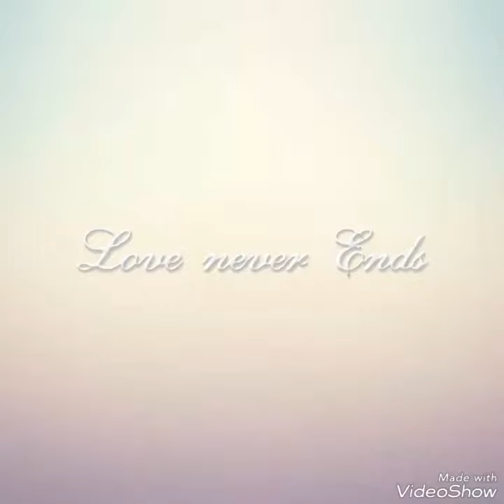Dog slide show part2